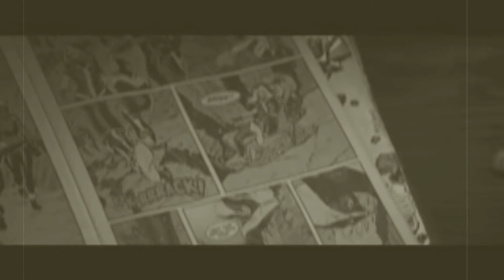cfc collection X-23